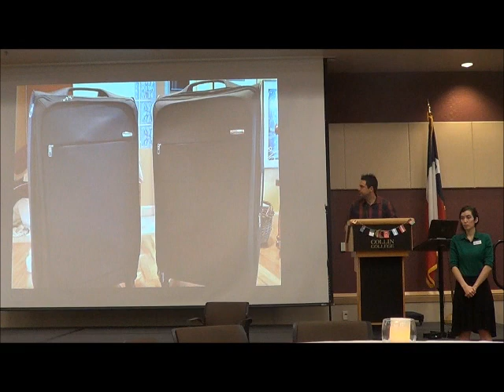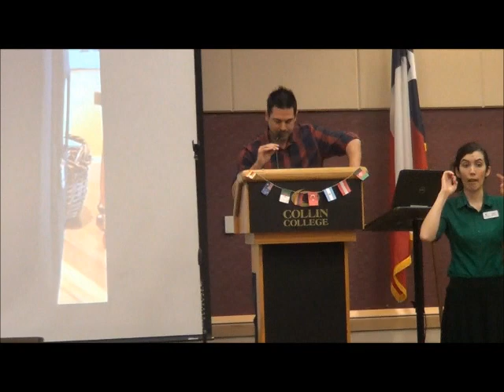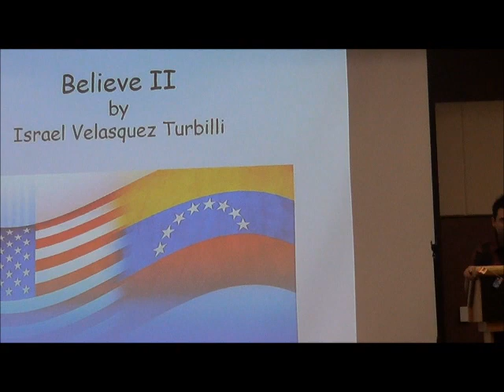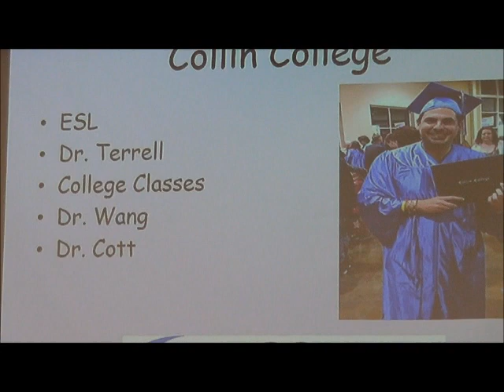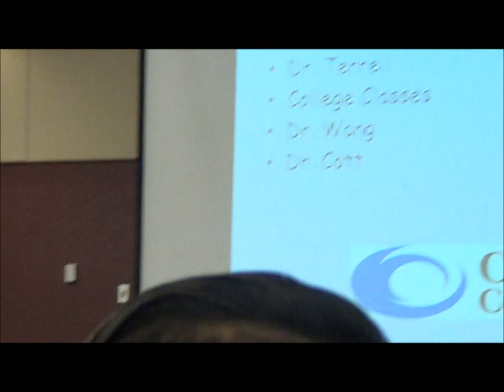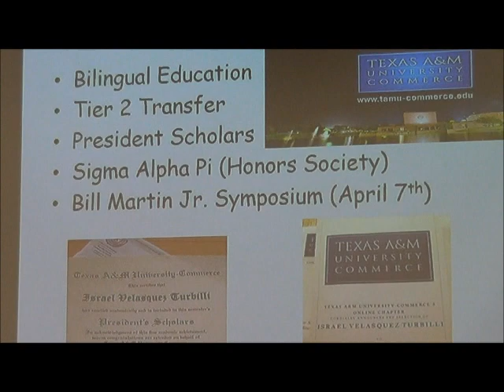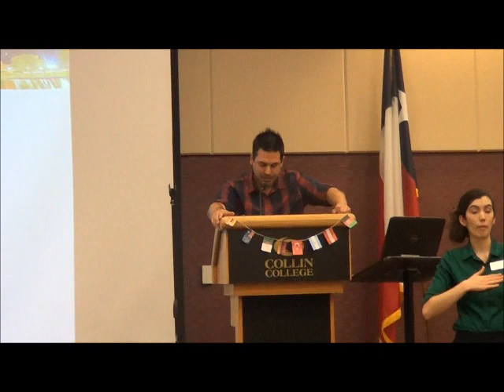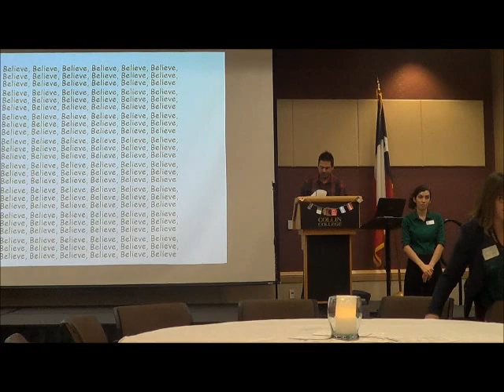My Movie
ESL Luncheon 2016